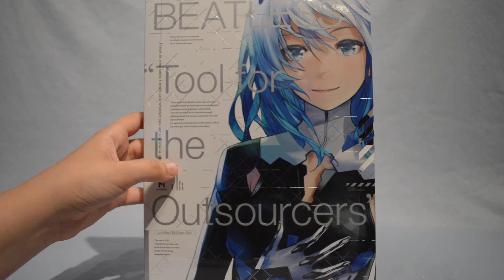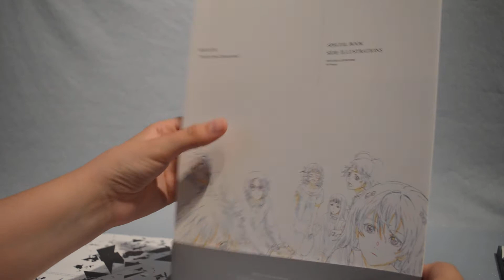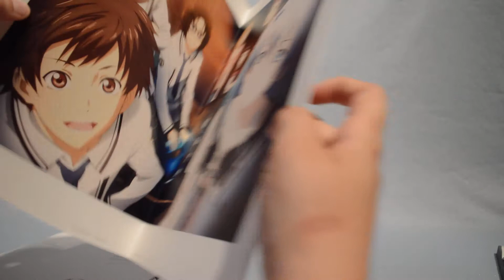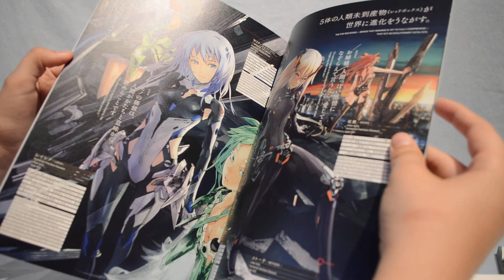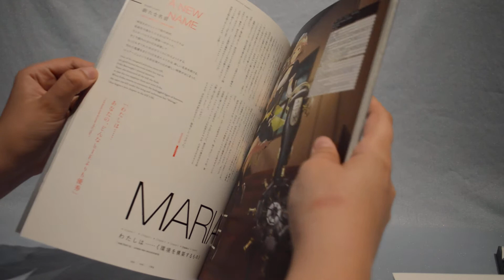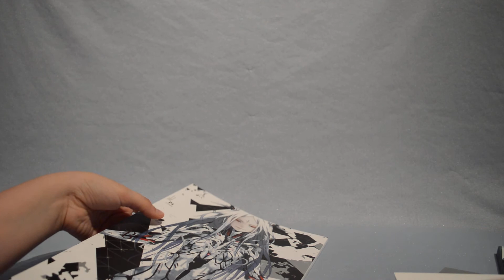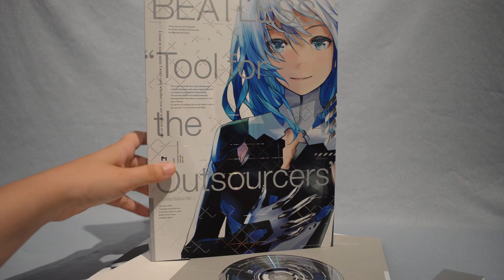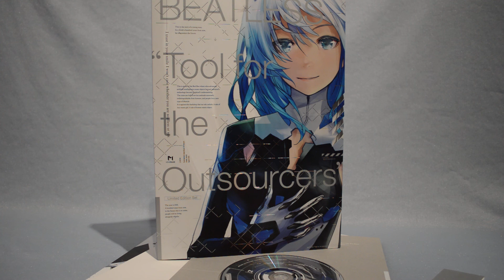Unboxing #50 | BEATLESS | Tool for the Outsourcers | Uncron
Die Soundtracks auf der CD sind echt toll! Für den günstigen Preis, ein super Gesamtpaket :3

Besucht im Anschluss meinen Blog oder meine Facebook-Seite!